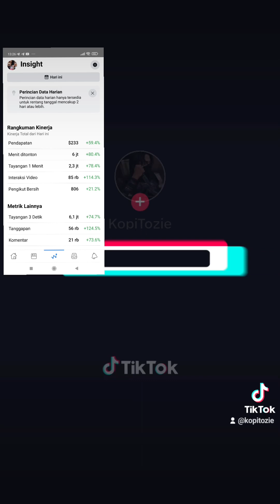Apa Perbedaan FB Ads vs FB Ada Break?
Kalau FB Ads itu buang duit atau bakar2 duit kalau FB Ads Break sebaliknya.